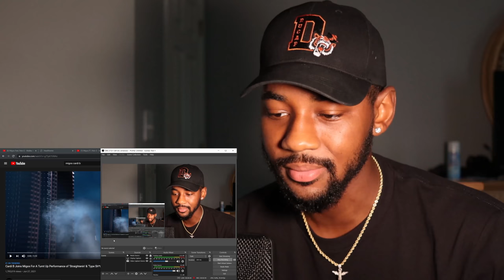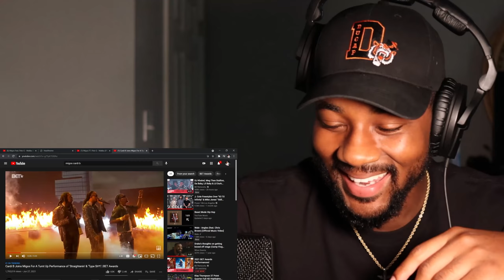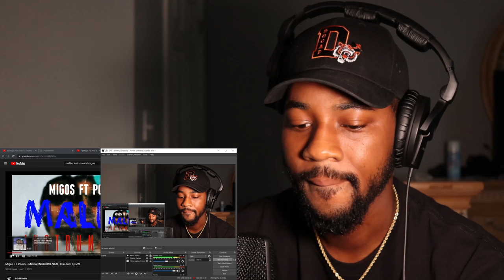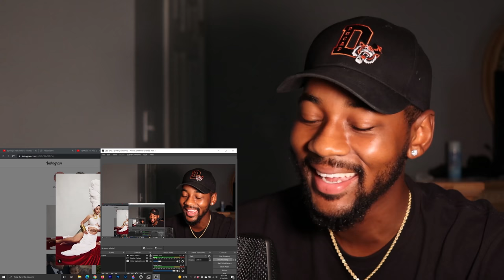Cardi B & Migos Perform ‘Straightenin’ & “Type Sh*t’ | BET AWARDS 2021 🔥 REACTION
Reacting to Migos & CardiB BET Awards 2021 Performance 🔥